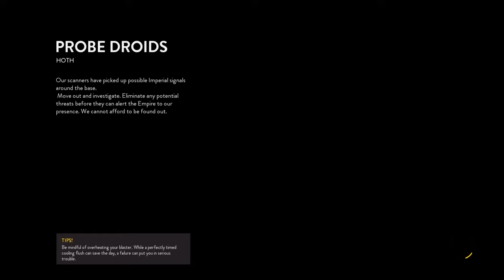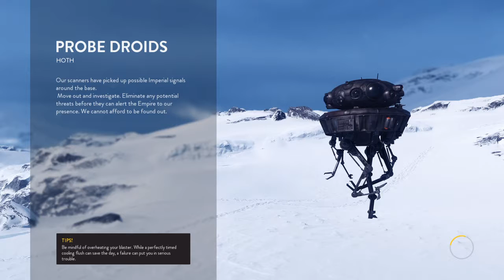STAR WARS™ Battlefront™_20180930224016